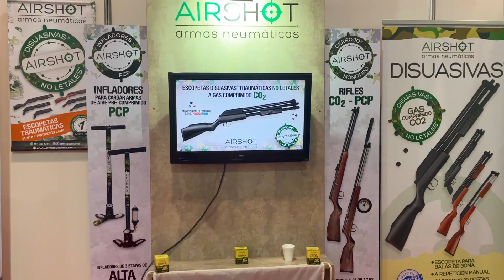Airshot en Expo Aire Libre 2023